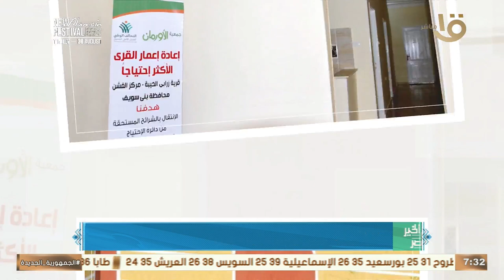إجراء الكشف وتوفير العلاج لـ 1064 حالات خلال قافلة مجانية ضمن "حياة كريمة" بأسيوط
صباح الخير يا مصر | إجراء الكشف وتوفير العلاج لـ 1064 حالات خلال قافلة مجانية ضمن "حياة كريمة" بأسيوط#صباح_الخير_يا_مصر